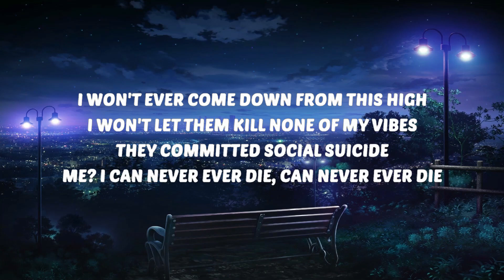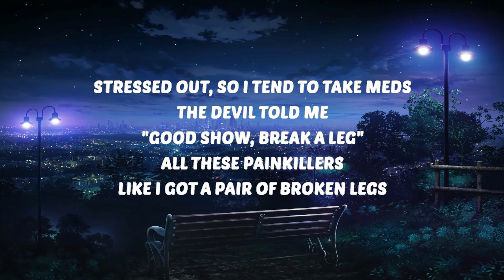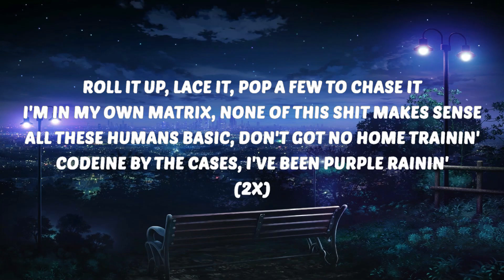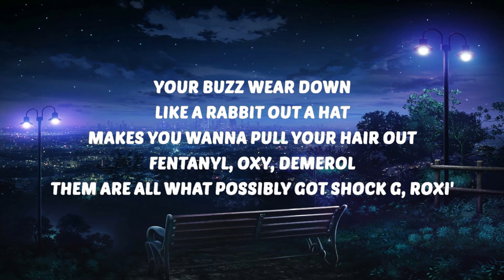Juice WRLD, Eminem & benny blanco - Lace It (Lyrics) | 30 Mins Vibes Music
🎶 Juice WRLD, Eminem & benny blanco - Lace It (Lyrics)

Juice WRLD
Lace It
Juice WRLD Lace It
Lace It Juice WRLD
Juice WRLD Lace It Lyrics
Lace It Juice WRLD Lyrics
Juice WRLD Eminem benny blanco Lace It
Eminem Lace It
Lace It Eminem
benny blanco Lace It
Lace It benny blanco

🎤 Lyrics:
[Intro: Juice WRLD]
Yeah, ayy, mhm

Roll it up, lace it, pop a few to chase it
I'm in my own matrix, none of this shit makes sense
All these humans basic, don't got no home trainin'
Codeine by the cases, I've been purple rainin'
Roll it up, lace it, pop a few, chase it
I've been in the matrix, none of this shit makes sense
All you humans basic, you ain't even got home trainin'

Stressed out, so I tend to take meds (Take meds)
Thе Devil told me, "Good show, break a lеg" (Break a leg)
All these painkillers, like I got a pair of broken legs (Broken legs)
All these Percs I pop, you probably thought I was plannin' to break my neck
Grindin' man, I'm hungry for this shit like I ain't ate yet
You wish that you could have what I could have, you could just say that
If you ain't my lil' bitch, then, bitch, them comments, you can save them
These niggas think they invincible, 'til they see them bullet holes in they Maybach

[Chorus: Juice WRLD & Eminem]
All you humans basic, you don't even got home trainin'
Codeine by the cases (Yeah), I've been purple rainin’

You pop some ecstasy first (Then)
It gets progressively worse (Yeah)
Try your best to reverse (Nope)
Unsuccessfully flirtin' with certain death
And revertin' to your Promethazine urge (Yeah)
The fuckin' Devil, he lurks (Yeah)
Lose your best friends, he smirks
Wake up and everything hurts (Ah)
And as you spiral downward, listen (Yeah)
I know just how it is when— (What?)
You start slow then before you notice it
Now you're mixin' (What?), Oxys without prescription